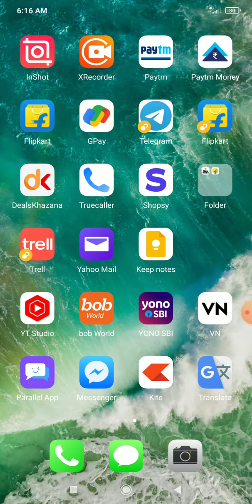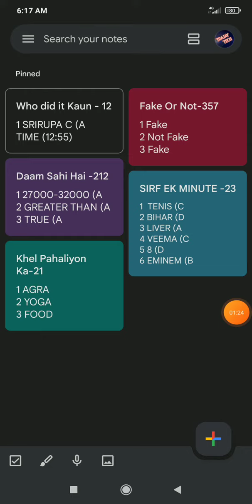flipkart all answers today | 4 december | flipkart quiz today | fake or not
Flipkart Fake Or Not Answers Today | Kya Bolti Public | Kaun season 3 | 4 December 2021

Jai Hind 🇮🇳